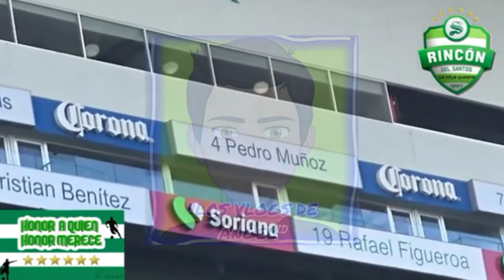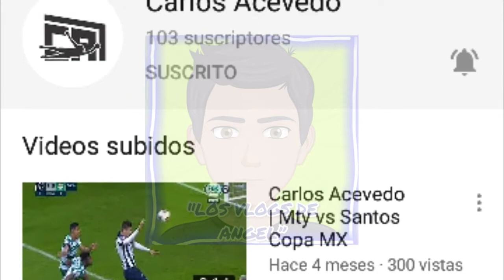LEYENDAS SANTISTAS: Pedro Muñoz Cap.2/ Los Vlogs De Angel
Nuevo video amigos, hoy tenemos el segundo capítulo de leyendas santista quien tenemos de Pedro Muñoz defensa campeón del primer título
Que más les gustaría que hablara de santos o de lucha libre mexicana?Dímelo en los comentarios:). NOS VEMOS.